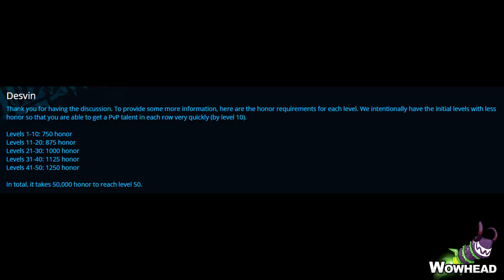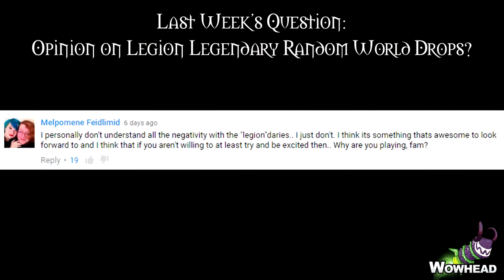PvP Alpha Testing | Legion Honor System | Wowhead Downtime Tuesday #49 | TradeChat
Sources:
New Alpha Build:

(I upload bonus videos here ^_^)

Mailing info:
TradeChat
Rochester, NY
14626